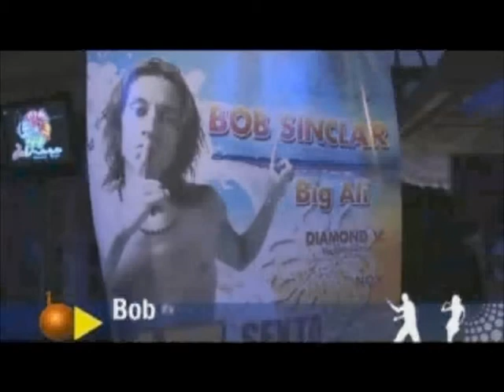DJ Nox @ Dance Tv - Entrevista Festa Bob Sinclar 15-8-2008